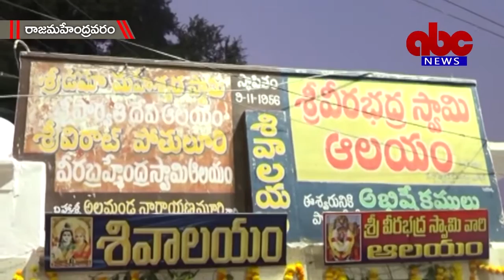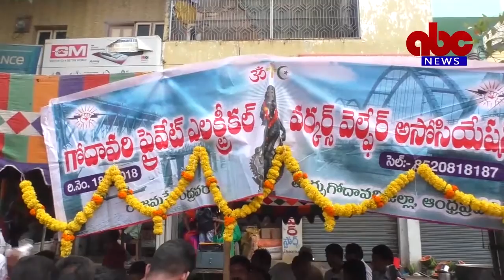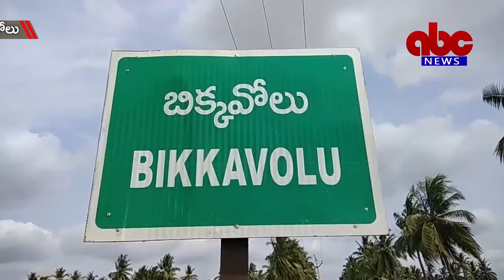21- 02- 2020 ABC News East Godavari